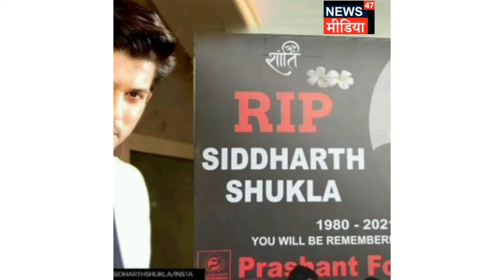सिद्धार्थ शुकला कहाँ तुम चले गए। Malvika ll News47 ll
Siddharth Shukla took hi last breathe on 2nd September. He passed away due to heart attack while sleeping